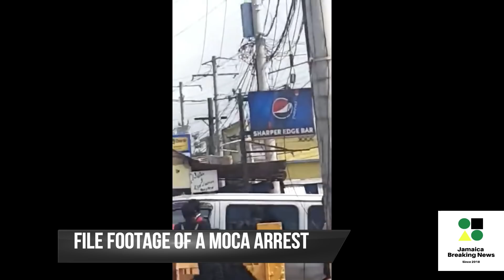Three St James Constables Busted In ‘Homosexual Taping’ Probe/JBN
Three members of the St. James Police Division were offered bail in the sum of One Million Dollars (1,000,000.00) each with sureties when they appeared in the St. James Parish Court on Friday, September 28.

They are Constables Damian Wilson and Shawn Stewart and District Constable Jerry Boothe.

Reports are on Saturday, August 19, 2018, the complainants were asleep in a motor vehicle along Kent Road, Montego Bay St. James when they were approached by the three policemen. It is alleged that the policemen took photographs and video recordings of the men who were said to be in a compromising position.

 They then solicited Fifty Thousand Dollars ($50,000.00) from the men in order to avoid being prosecuted for breaches of the Buggery Act.  The complainants reportedly gave them Ten Thousand Dollars ($10,000.00) and made arrangements for the rest to be paid at a later date.

It is further alleged that District Constable Boothe later contacted one of the complainants and solicited another Thirty-Five Thousand Dollars ($35,000.00) not to publicise the photos and video that were taken. Subsequently, the complainants visited the MOCA-West office where a report was made, an investigation conducted and the policemen arrested.

Following an Identification Parade where they were identified, Wilson, Stewart, and Boothe were charged by detectives from MOCA on Wednesday, September 25, 2018 for breaches of the Corruption Prevention Act.

They will return to court on Thursday, January 17, 2019.